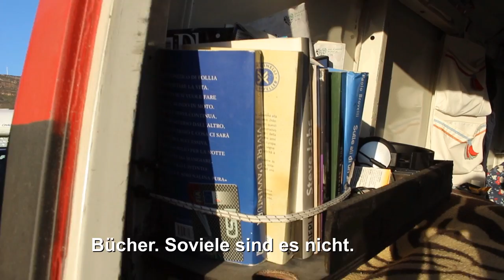Vanlife en Tarifa - Max vive nel suo Camper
Massimilliano "Max" è un nomade digitale italiano. Da un anno viaggia attraverso l'Italia e la Spagna sulla sua Fiat di 29 anni chiamata "Il vecio". Ha rimosso tutto da solo e ha usato di nuovo le cose vecchie.